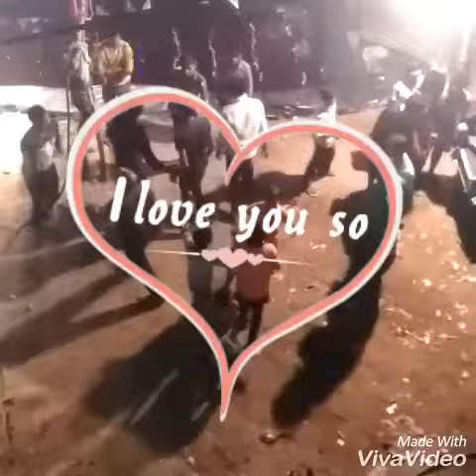Gali car Loafer